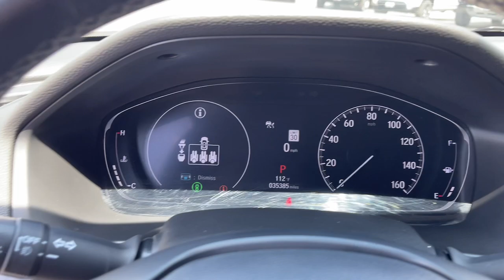2021 Honda Accord Inland Empire, Redlands, Riverside, San Bernardino, Highland, CA 125005A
Platinum White Pearl Used 2021 Honda Accord EX-L available in Inland Empire, California at Hatfield Buick. Servicing the Redlands, Riverside, San Bernardino, Highland, Yucaipa CA area.

2021 Honda Accord EX-L - Stock#: 125005A

301 E. Redlands Blvd